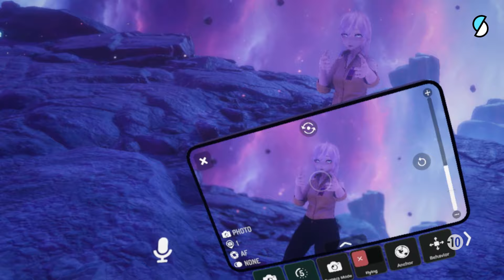[Bande-annonce] Méta Sexe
Cathline, Ines et Marie, visitent les métavers depuis des années. Les trois jeunes femmes explorent ces mondes virtuels où tout est envisageable : amitié, amour, et sexualité. Au cœur de décors à couper le souffle, elles repoussent les frontières de leur propre corps et de leur identité. Non sans dangers. Ce documentaire vous plonge dans un voyage fascinant au cœur de ces univers méconnus, questionnant les frontières entre le virtuel et le réel, et explorant les thèmes de l'amour et de la sexualité.